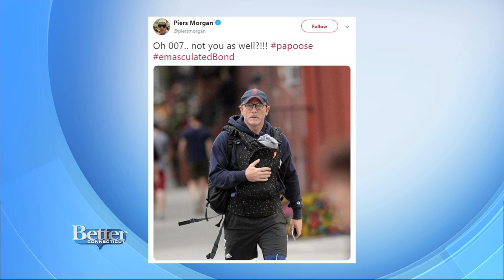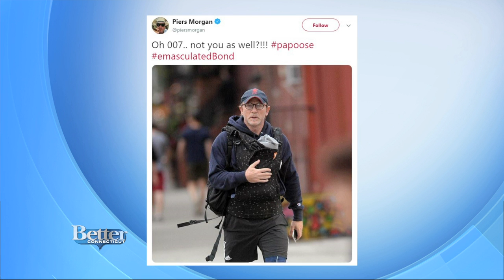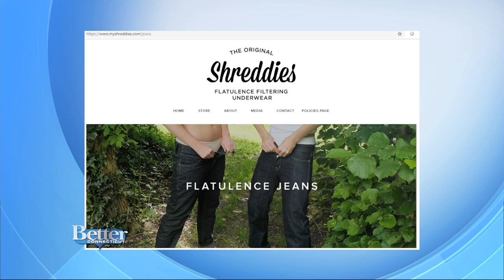A look at Better headlines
Happy Wednesday! We're taking a look at what's going on today.